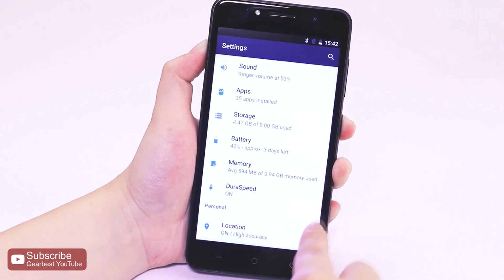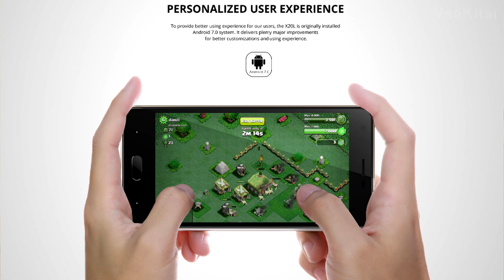ТОП 5 смартфонов до 80$ + КОНКУРС НА СМАРТФОН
реально можно не плохо зарабатывать на своих покупках, получаете назад от 7% от стоимости товара на Aliexpress, Banggood и других магазинах